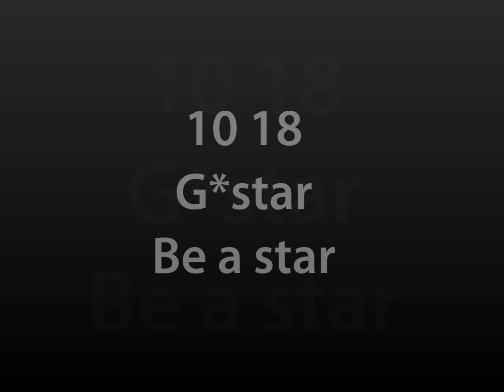1018DJ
10/18 be a star party @ G*star